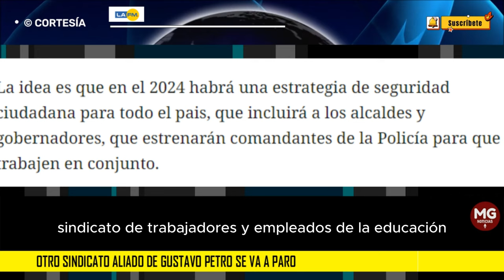ARREPENTIDOS ⚠️ OTRO SINDICATO ALIADO A PETRO SE VA A PARO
Esta vez es Sintrenal, Sindicato de Trabajadores y Empleados de la Educación. Ese sindicato, que apoyó con entusiasmo la campaña de Petro, ahora está invitando a un paro.
LA FM